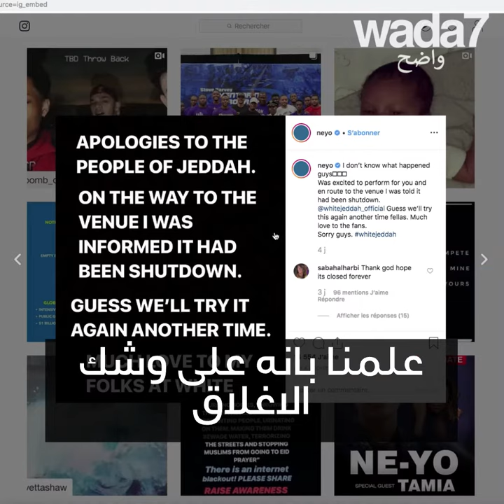ملهى ليلي في جدة؟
ملهى ليلي في جدة؟ كنا نعتقد انه حلم يتحقق.